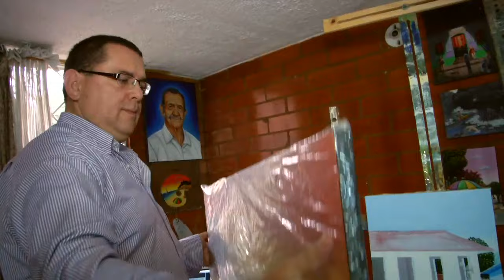Galeria De Arte Naif del artista plástico Alejandro Pinzón.